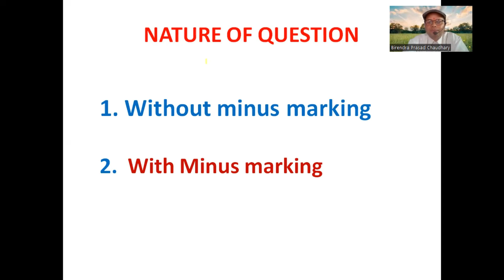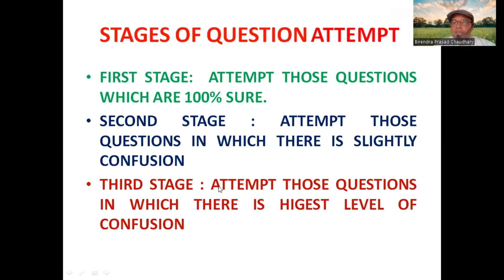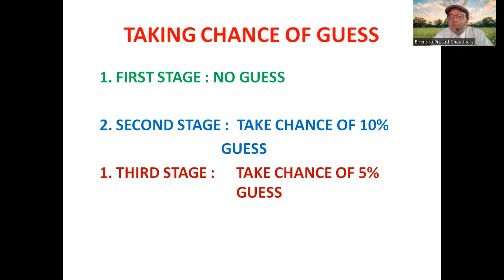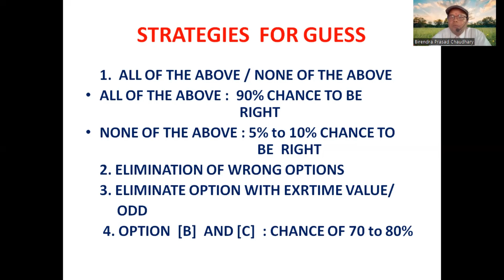SUPER TRICKS TO SECURE GOOD MARKS IN MCQs: FOR ANY ENTRANCE EXAM(NEET/CEE/TSC/PSC) - NEPALI MEDIUM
MUST WATCHABLE VIDEO...DO WATCH AND GET AS MUCH BENEFIT AS YOU CAN
BY: BIRENDRA PRASAD KURMI